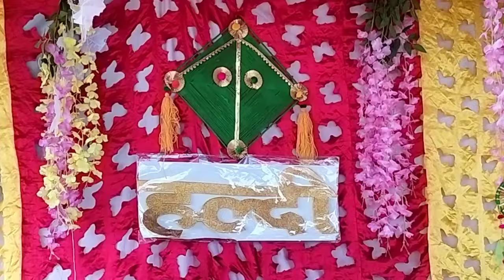हेमंत भाई की हल्दी हाथ में पहुंचा मैठाणा ❤️।। दुल्हे के मेहमानों से हुई बातचीत 😊।।